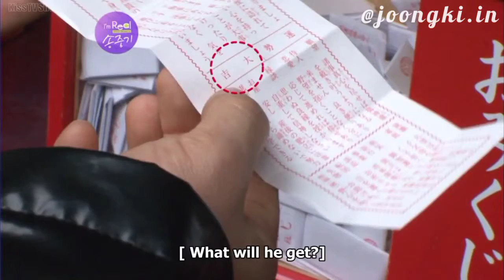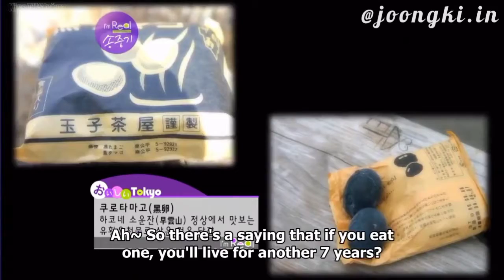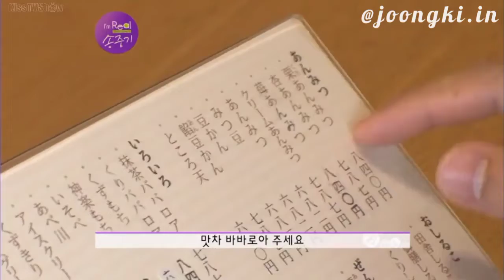I'm Real Song Joong Ki[2011] | EP-2 | English Subtitle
I'm Real Song Joong Ki (2011) Episode-02

Join Hallyu Superstar, Song Joong Ki, as he travels to Tokyo, Japan. Discover all the wonders this great city has to offer, from shopping to food, temples to street markets, alongside one of Korea’s most beloved stars.

™ Videos related to only Song Joong Ki & Song Hye kyo..💕 apart from that you'll get content from DOTS & Vincenzo's cast..

SEE YOU 🕊️KIAILES🕊️